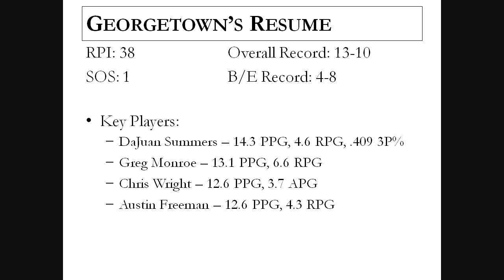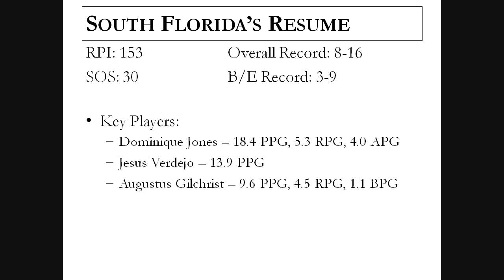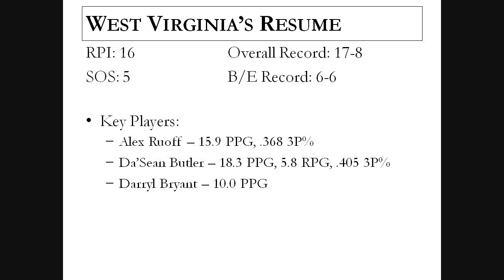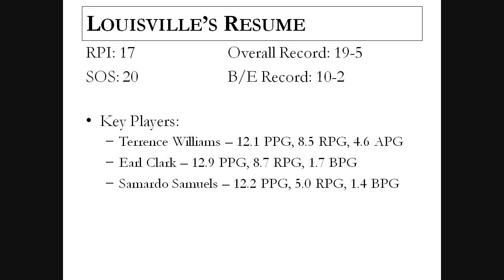20080218 Big East Rundown - CBBPlace.com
Ryan runs through the free picks against the spread for the Big East on Wednesday, February 18, 2009